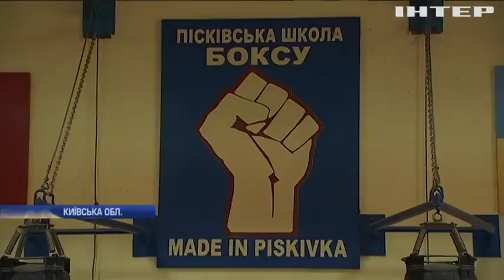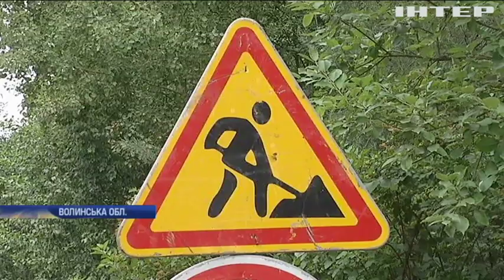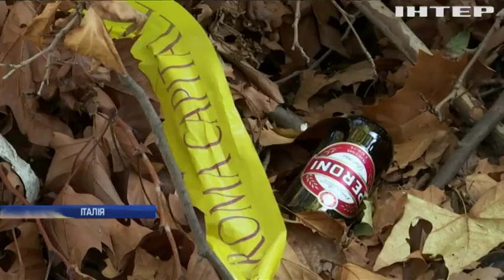Новости 9:00, выпуск за 15 июля 2019 года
Дивіться у випуску: У США почалася масштабна депортація нелегальних мігрантів. Аварія на каруселі в Індії: загинули люди. Італійська столиця потопає в смітті